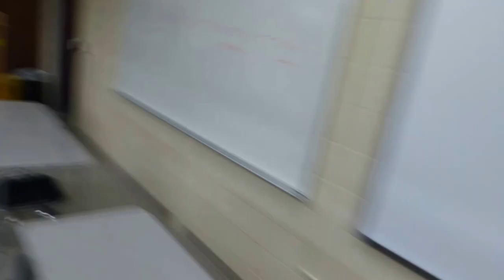EXPLORING A BOMB SHELTER - PART [?]... VLOG #8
I'M BACK! This vlog is actually a few months old but I figured I'd put it up here to start it back up. I know I mention sticking to daily vlogs in the intro and obviously... I didn't. But I kept it to show how often things could change up. Had some rough times recently but let's get through it and do this again!